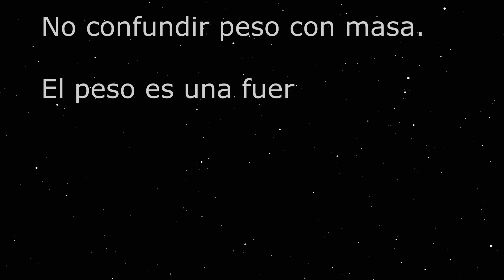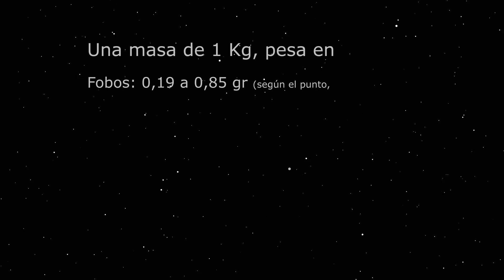Masa Inercial y Masa Gravitatoria ó Gravitacional.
Si tenemos dos cuerpos aparentemente iguales, pero uno de ellos pesa más que el otro, es muy sencillo distinguirlos. ¿Qué ocurre si los dos se encuentran en una nave espacial lejos de la gravedad terrestre? El peso de los dos será el mismo, cero. Entonces, ¿como los distinguimos?. ¿Se comportarán igual?

Tenemos aquí dos cuerpos aparentemente iguales,pero uno de los dos tiene bastante más masa que el otro. ¿Cómo podríamos diferenciarlos sin abrirlos ni romperlos?. Simplemente al intentar levantarlos sentimos que éste pesa muy poco y en cambio éste pesa mucho. Podemos comprobarlo con una báscula. Al pesarlos observamos que el más ligero pesa 58 gr. y el más pesado pesa 1817 gramos.

Pero, ¿Qué pasaría si estos dos cuerpos estuvieran flotando en una nave espacial lejos de la gravedad de la Tierra?

Al no haber atracción gravitatoria, las masas no ejercerán ninguna fuerza sobre la báscula. La dos pesarán cero.

Entonces, si los dos cuerpos pesan cero, ¿cómo podríamos distinguirlos?

Sus masas siguen siendo las mismas, a pesar de no haber gravedad. Lo que ocurre es que no tienen peso porque no hay ninguna fuerza de la gravedad que las empuje contra nada. De acuerdo con la segunda ley de Newton, cuanta más masa tiene cuerpo mayor será la fuerza que hay que imprimirle para obtener una aceleración. Por tanto vamos a probar a imprimir una fuerza a cada uno de los cuerpos a ver que ocurre.

Ésta es la más ligera y esta otra es la más pesada.

Podemos distinguir entre masa inercial y masa gravitatoria o gravitacional.

La masa inercial es esa resistencia que ofrencen los cuerpos a ser acelerados. En cambio, la masa gravitatoria o gravitacional es la que hace que dos cuerpos por el hecho de tener masa se atraen entre sí. A mayor masa mayor es la atracción y a mayor distancia menor es esa atracción. Es por ello que la Luna ejerce mucha más influencia en las mareas que Júpiter, a pesar de que Júpiter tiene mucha más masa que la Luna.

No confundir peso con masa. El peso es una fuerza que equivale a la masa por la aceleración de la gravedad. Una masa de 1 Kilogramo pesa 1 kilogramo en la Tierra, pero...

Ahora vamos a la Luna.

Esta pesa de 500 gr. de masa aquí sólo pesa 80.

En el Sol esta pequeña pesa de medio kilogramo pesaría 14 kilos.
Ahora nos vamos a Phobos , una de las dos lunas de nuestro vecino Marte.
Deimos tiene unos 20 Km de diámetro, es como una montaña grande. Su atracción gravitatoria es mil veces inferior a la de la Tierra

Una masa de 1 Kg pesa en

Fobos: 0,19 a 0,85 gr. (según el punto pues es irregular)

Luna:  160 gr

Tierra: 1 Kg.

Marte: 378 gr.

Sol  27 Kg

Estrella enana blanca: 330.000 Kg

Estrella de neutrones: 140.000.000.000 Kg